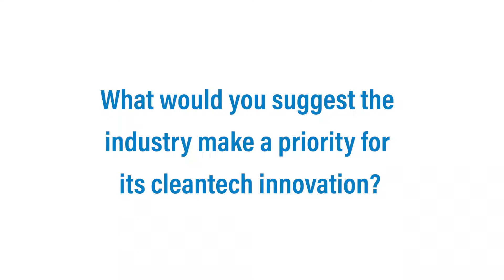Michael Crothers at CEM10/MI-4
At the 10th Clean Energy Ministerial and fourth Mission Innovation (CEM10/MI-4) event the Canadian Gas Association (CGA) and the Natural Gas Innovation Fund (NGIF) asked industry leaders about their thoughts on clean technologies for natural gas. Here is the interview with Michael Crothers, President and Country Chair at Shell Canada.